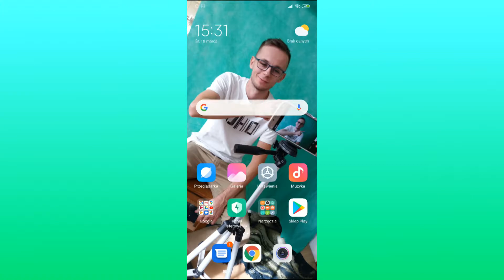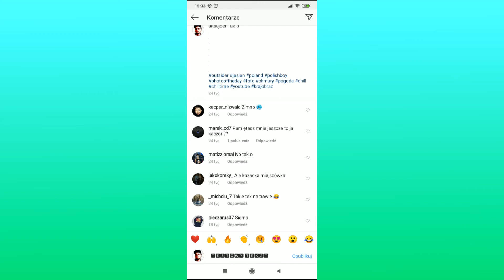Jak zmienić CZCIONKĘ na INSTAGRAMIE? Jak zmienić czcionkę na ig? Inna czcionka - Jak ustawić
Zastanawiasz się w jaki sposób ustawić inną czcionkę na instagramie? W tym filmie pokaze Ci jak dodać nową czcionkę na ig - krok po kroku w postaci poradnika na yt

Często domyslna czcionka powoduje znudzenie. Aby urozmaicić wygląd Naszego instagrama można zmienić domyslną czcionkę, na taka która urozmaici Naszego instagrama. Tak, więc jeśli zastanawiasz się jak wyglada zmiana czcionki na ig to w tym filmie pokazuje jak tego dokonac

0:00 Wstęp
0:10 Jak zmienić czcionkę na instagramie
1:00 Koniec